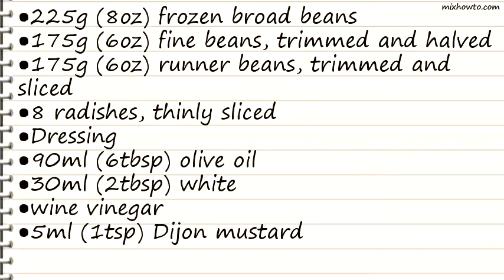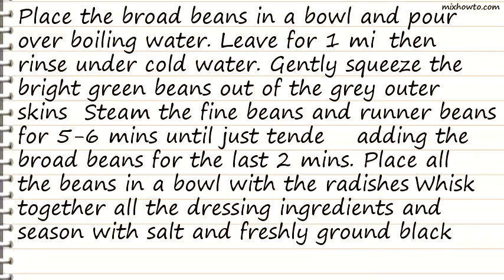Recipe Three bean salad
INGREDIENTS:
●225g (8oz) frozen broad beans
●175g (6oz) fine beans, trimmed and halved
●175g (6oz) runner beans, trimmed and sliced
●8 radishes, thinly sliced
●Dressing
●90ml (6tbsp) olive oil
●30ml (2tbsp) white
●wine vinegar
●5ml (1tsp) Dijon mustard
●Pinch of sugar
●30ml (2tbsp) fresh
●parsley, chopped